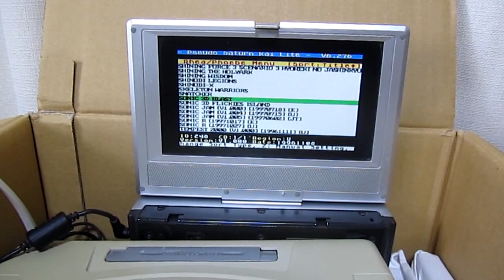Pseudo Saturn Kai for Rhea/Phoebe : with Sonic 3D Blast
This video shows Pseudo Saturn Kai running from Rhea/Phoebe ODE without the need of a Saturn cartridge.
It features a game loader similar to Pseudo Saturn Kai, and also provides cheat codes support : thanks to the usage of ODE, the usage of a Saturn cartridge is not required to enable this feature :)

Because of the lack of cartridge ROM, there are some slight limitations in comparison with cartridge version of Pseudo Saturn Kai, mostly concerning the amount of cheat codes that can enabled simultaneously. In the facts, it shouldn't be an obstacle to cheat codes usage, but this is mentioned for the curious users who might ask about theses kind of details.

List of features visible in this video :
 - 00:03 : The ODE (Phoebe) used in my dev Saturn
 - 00:09 : The proof that cartridge isn't used
 - 00:26 : Pseudo Saturn Kai startup
 - 00:30 : Disc image selection menu
 - 00:49 : Cheat codes selection menu
 - 01:56 : The game itself, with rings count forced to 999

As usual with my videos, I just did some random things without minding about my terrible gaming skillz, stopped the video, sent everything to youtube ... and it took me 6 months to finally add a stub of description to it and make it public. If you were looking for neat and fashioned video, you came to the wrong place !

Special thanks to :
 - Deunan Knute for the great ODE !
 - privateye for for all the support and help in beta testing !

for the great emulator ! Its debug features and open source nature made it my best friend when developing Saturn projects :)